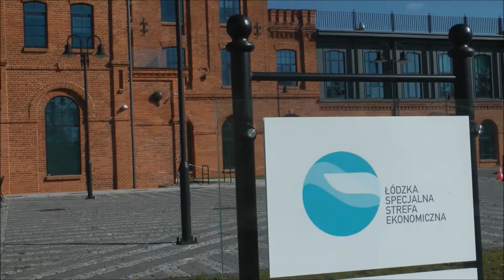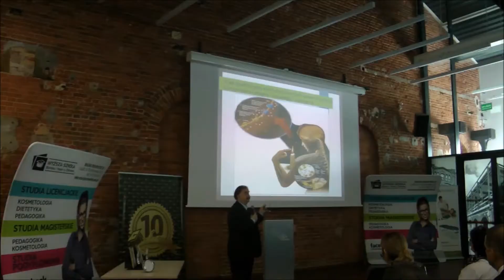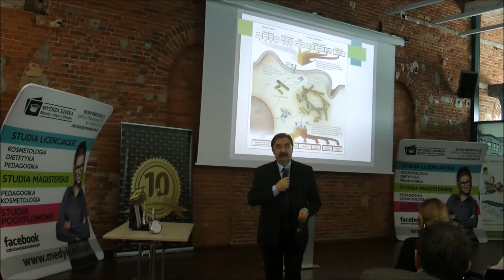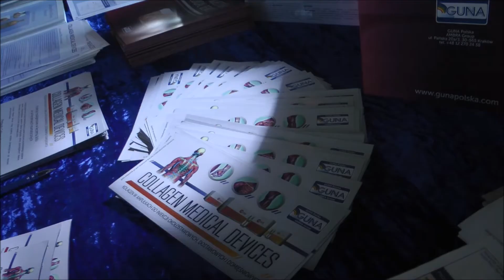X Ogólnopolska Konferencja Masażu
"Współczesny masaż w fizjoterapii, kosmetologii, w spa i odnowie biologicznej"